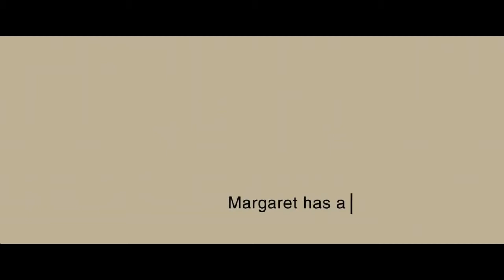The Proposal If I Stay || Trailer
Mia had everything: a loving family, a gorgeous, adoring boyfriend, and a bright future full of music and full of choices. Then, in an instant, almost all of that is taken from her. Caught between life and death, between a happy past and an unknowable future, Mia spends one critical day contemplating the one decision she has left—the most important decision she’ll ever make.

Simultaneously tragic and hopeful, this is a romantic, riveting and ultimately uplifting story about memory, music, living, dying, loving.